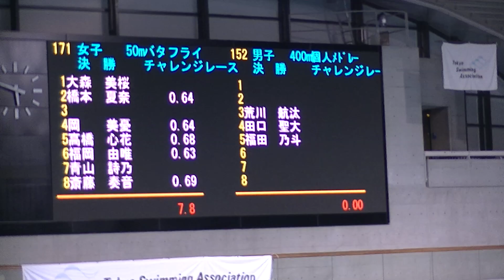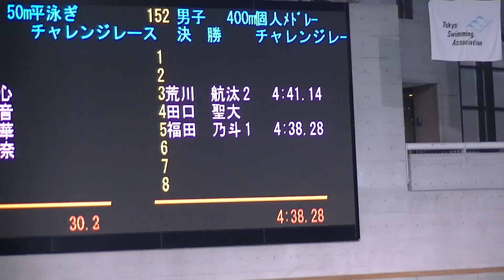KT_2019_10 記録会 400m IM チャレンジレース